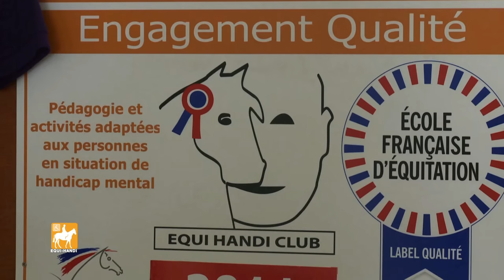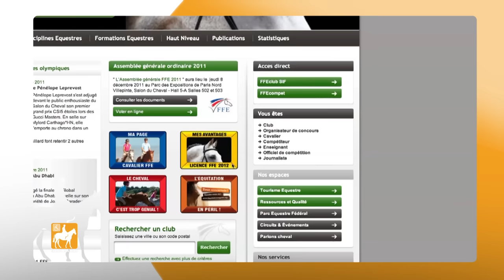Equi Handi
Le cheval médiateur permet d'accompagner les personnes en situation de handicap. Retrouvez la liste des clubs labellisés Equi Mental et ou Moteur et Sensoriel sur FFE.com Handi